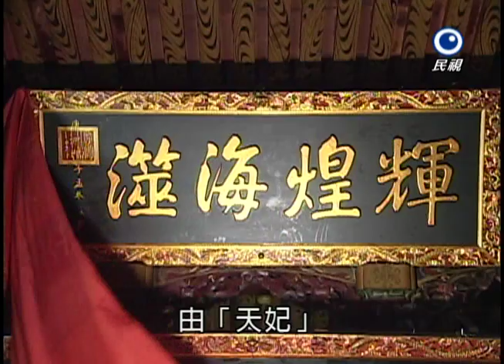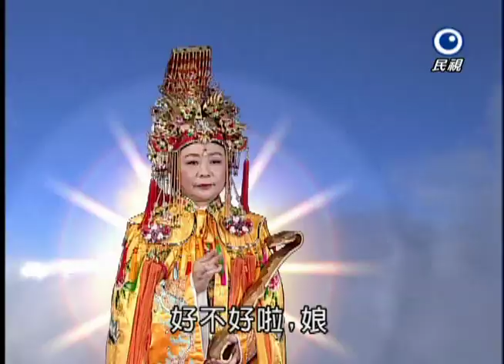台灣奇案 EP292｜府城-媽祖刧(下)